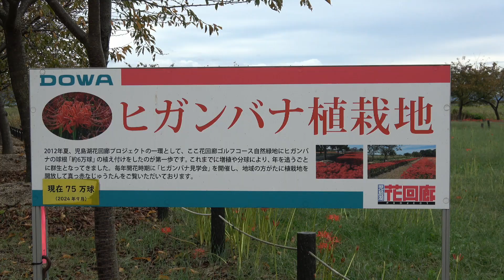児島湖花回廊 ヒガンバナ見学会 岡山市南区 2024 10月4日 撮影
ヒガンバナだいぶ咲き進んでいた